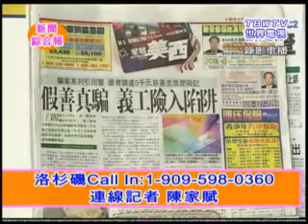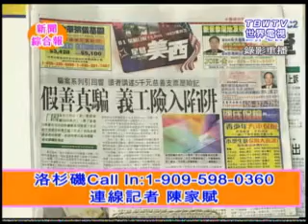Du Bow 0630 5